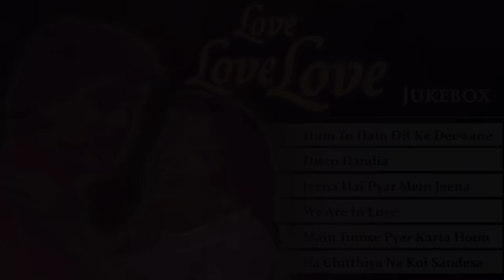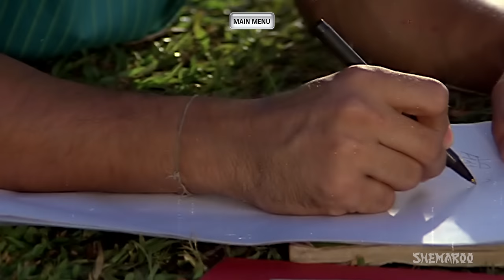All Songs Of Love Love Love {HD} - Amir Khan - Juhi Chawla - Best Hindi Songs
0:00:10  -  Hum Toh Hain Dil Ke
0:06:59  -  Disco Dandia
0:14:51  -  Jeena Hai Pyar Mein
0:22:11  -  We Are In Love
0:27:08  -  Main Tumse Pyar Karta
0:31:56  -  Na Chitthiya Na koi

Love Love Love is a 1989 film starring Amir Khan and Juhi Chawla. The music was given by Bappi Lahiri and became quite hit. Songs like Hum To Hai Dil Ke Deewane sung by Asha Bhosle, Vijay Benedict and Jeena Hai Pyar Mein sung by Vijay Benedict were very well received by music lovers. Enjoy listening to the song compilation of this movie.